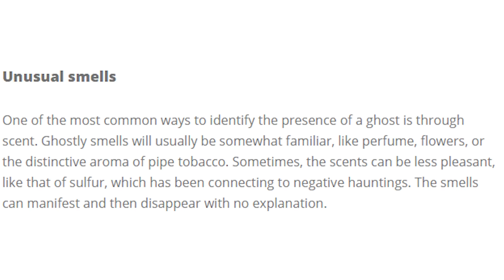What Happened at BHANGARH 🏰👻 with @liveinsaan?! | Story Time!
Bhangarh has long been rumoured to be the most haunted place in India, and we wouldn't believe it until we heard this first-person recap of Nischay's Bhangarh (mis)adventure.

for more exclusive videos from India's best esports athletes and content creators!